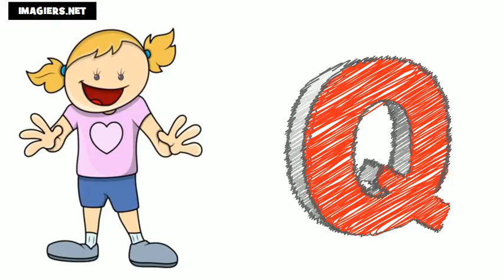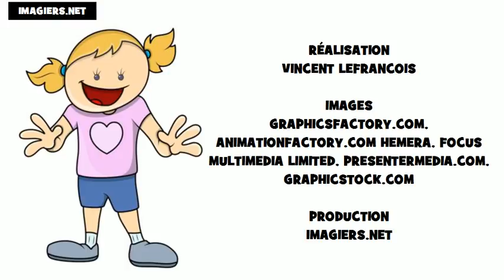프랑스 알파벳